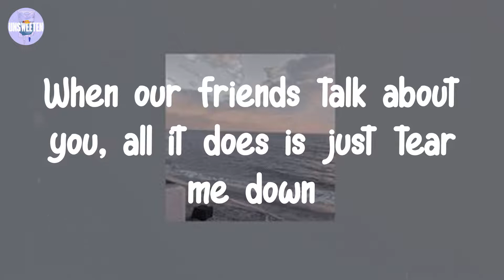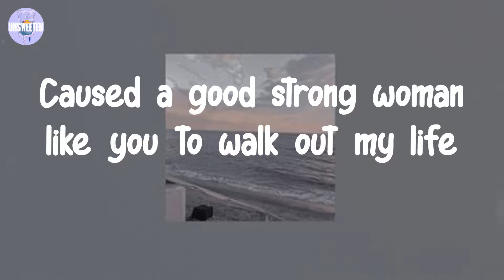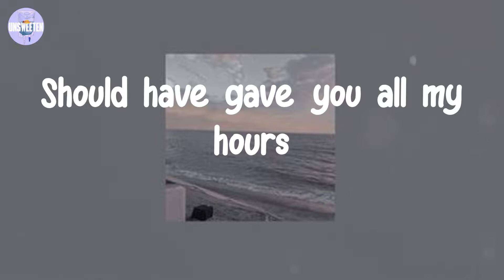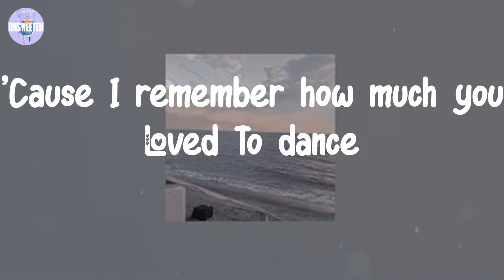Bruno Mars - When I Was Your Man (Lyrics)